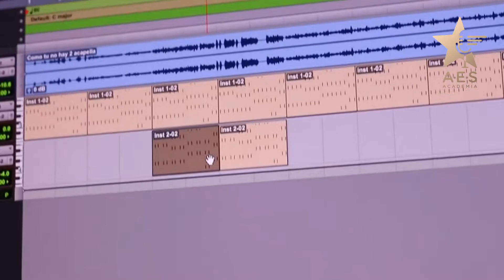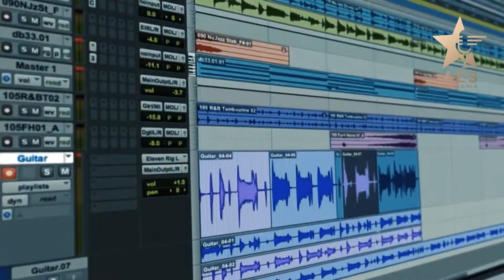Curso de Postproducción de audio para Estudio de Grabación